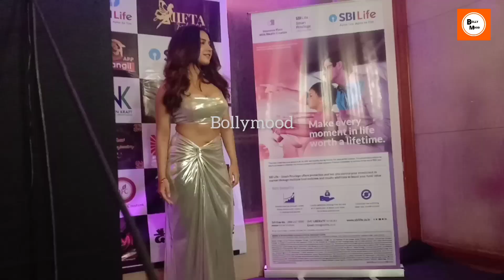Roshni Walia Flaunts Her Outfit Figure At International Indian Film & Television Awards